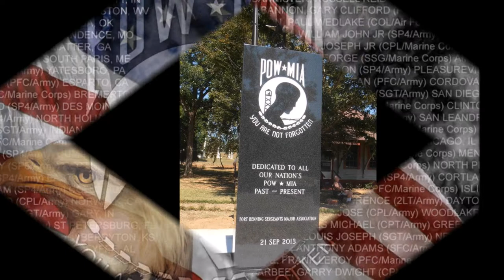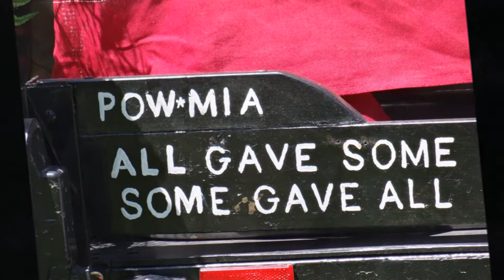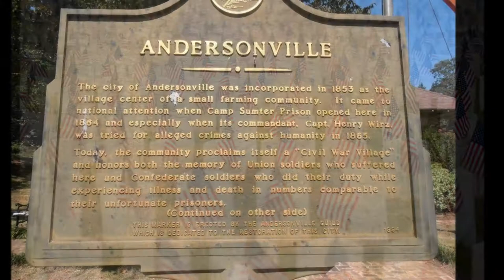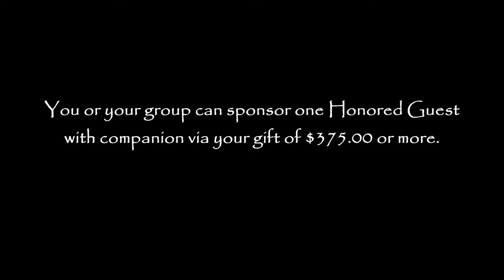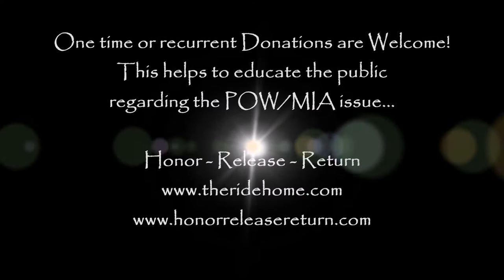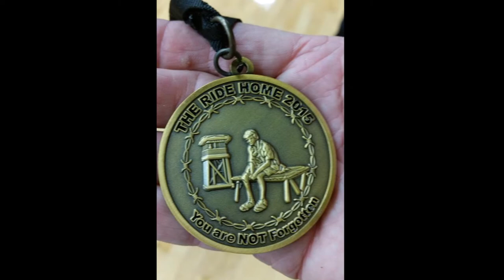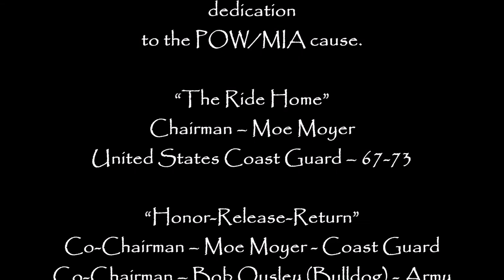THE RIDE HOME National POW/MIA Event with Ann M. Wolf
ABOUT THE RIDE HOME EVENT: National POW/MIA Recognition Day by Presidential Decree, is commemorated the 3rd Friday of September each year and “The Ride Home” is a special event held that week, sponsored by the org, “Honor-Release-Return,” which brings former POWs as well as families of MIAs together for a time of healing, fellowship, and honors.

The Narration for "The Ride Home" is scripted by Ann M. Wolf, Songwriter, Recording Artist, Author & Chaplain, who is known for her many videos, invocations, blogs, & music for God & Country as well as for her stirring live presentations.

Guest Commentators: Be inspired by the moving words of former POWs' Bill Robinson (Vietnam War) & Bill Norwood (Korean War) & his wife Liz, who express how much "The Ride Home" means to them. Additionally, you will hear from Moe Moyer, Chairman of "The Ride Home and Co-Chair of "Honor-Release-Return," the sponsoring organization. Moe will give details about this amazing event and how you can support our heroes with your individual or group sponsorship of an Honored Guest (at the event.)

Images & film are original by Ann M. Wolf, by license, permission, or from what the video producer believes are public domain sources. Please advise if additional licenses are needed for any image. Special thanks to Moe Moyer, Bob Ousley, Sue Dauber, Jimmy Avera, Monica Vetula Cash & Jeri LaMorte-Kopin for the use of some of their images for this video.

The Ride Home Program Schedule: Details of the itinerary for the three-day experience are discussed which includes a visit to Andersonville's National POW Museum as well as many special meals, commemorations, and services, while honored guests are escorted to each location by hundreds of Patriot Riders representing all patches.

Musical Score: The keyboard performance of Ann's original musical composition, "The 23rd Psalm" (with lyrics adapted from Scripture) is by Ann M. Wolf's producer, Tracy Collins, (Tracy Collins Music).